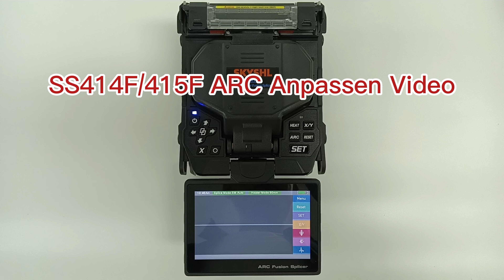SS414F415F ARC Anpassen Video-DE